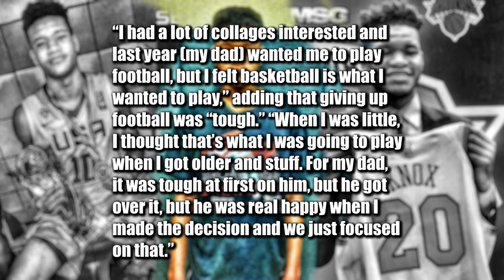The Story of Kevin Knox Before the NBA Draft | Documentary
Kevin Knox was selected with the 9th overall pick in the 2018 NBA Draft by the New York Knicks. This is the story of Kevin Knox before the NBA Draft. This mini documentary covers Knox life story from high school to the pros.
"The Skill" with King Coopa J - Changing the way you watch sports videos.